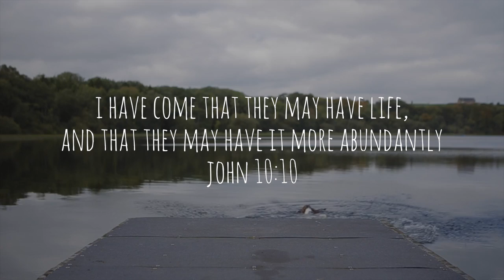Milo the gospel dog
A short video of dog tricks with an important message.